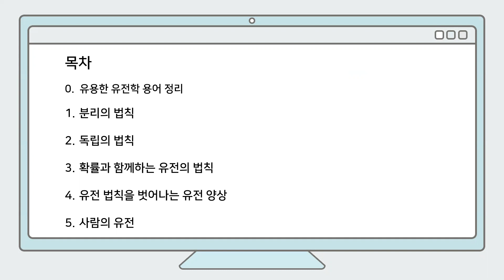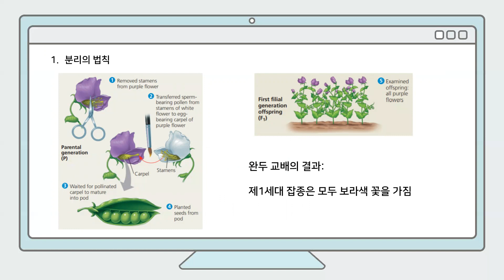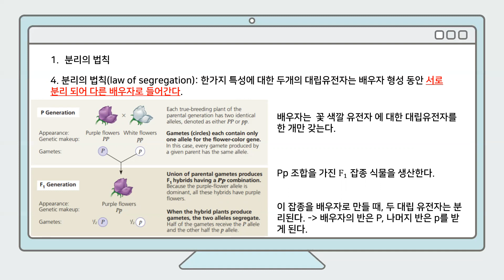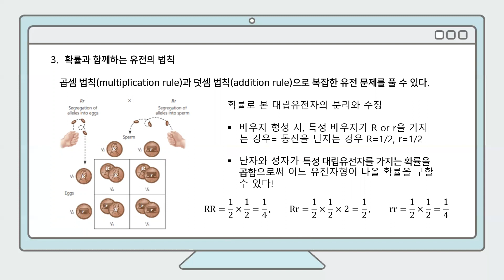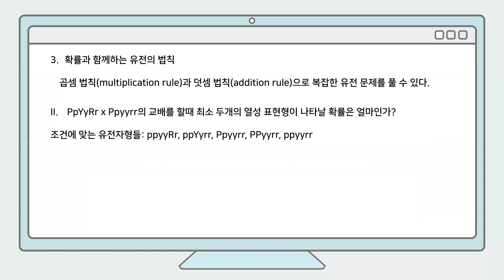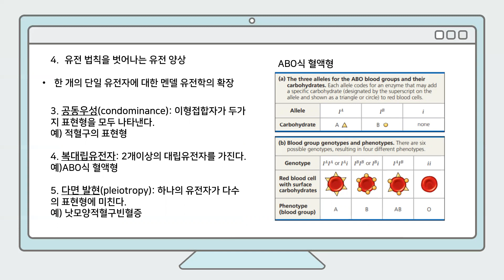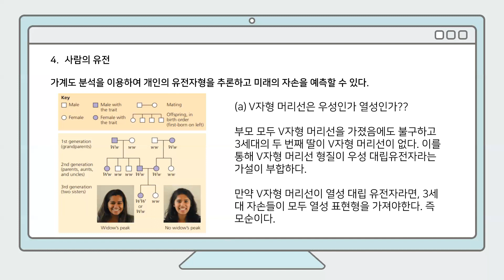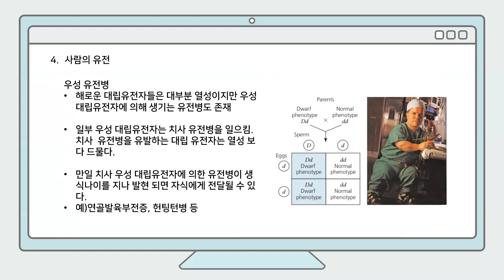Ch11 : Mendel & The Gene Idea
2021 2학기 JUNTO 온라인 공개강의 11단원입니다. [촬영자] JUNTO 12기 이병희

각 단원의 Key term (영단어장)은 아래의 사이트에서 다운받으실 수 있습니다.

[타임라인]
00:00 인트로
00:10 목차
00:31 유전학 용어 정리
01:30 분리의 법칙
05:27 독립의 법칙
06:25 확률과 함께하는 유전의 법칙
10:21 유전 법칙을 벗어나는 유전 양상
12:30 사람의 유전
15:34 key term & Outro

모든 질문 및 피드백은 아래의 오픈톡방을 이용해주세요!
비밀번호 : junto21